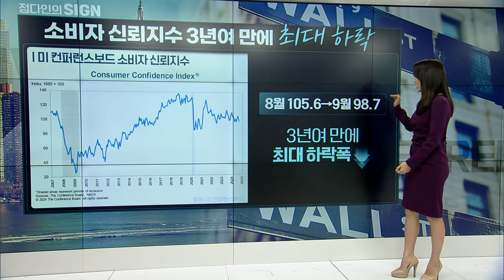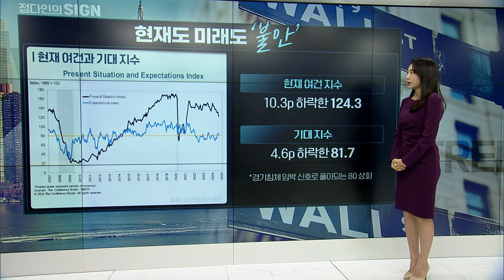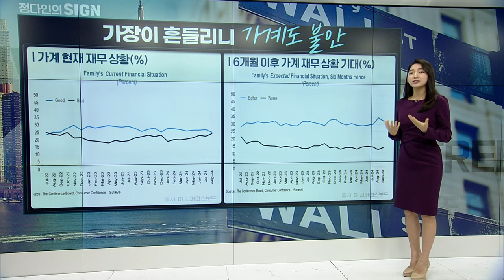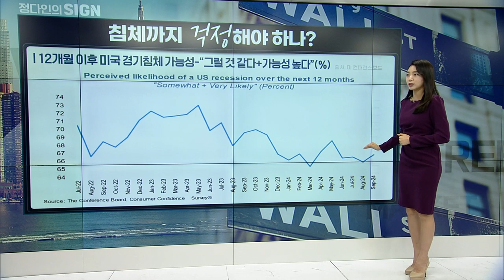🚀 [출근길 경제] 걱정되는 소비자 심리... 경기침체 진짜 올까? | Market Signal (20240925)